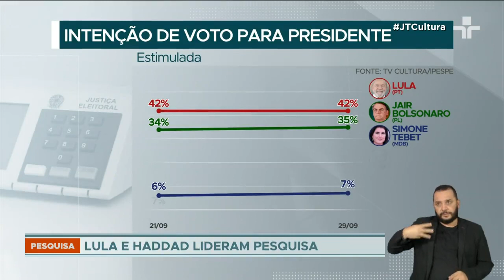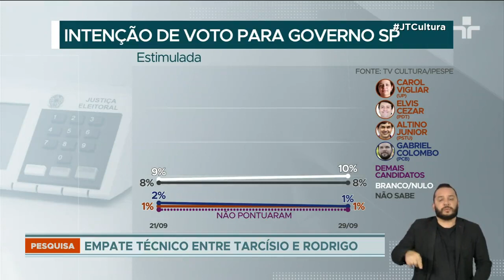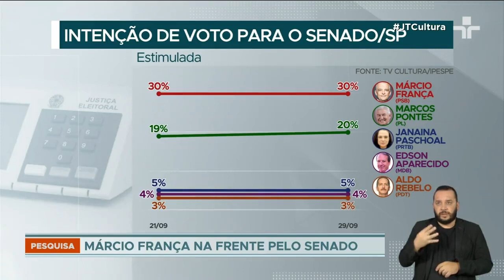Ipespe/TV Cultura: Lula (PT) mantém 42% e lidera pesquisa; Bolsonaro (PL) tem 35%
A intenção de votos para presidente, somente no estado de São Paulo, é liderada pelo ex-presidente Lula, que manteve os 42% da pesquisa anterior, já o atual presidente Jair Bolsonaro ganhou um ponto e está com 35%. Ciro Gomes está com 6%, Simone Tebet com 7%, Soraya Thronicke e Felipe D’Avila tem 1%.

Em um possível segundo turno, Lula venceria Bolsonaro por 10 pontos no estado de São Paulo.

Na pesquisa para o governo do estado, Fernando Haddad caiu dois pontos e tem 34%, logo em seguida Tarcísio de Freitas com 24% e o atual governador Rodrigo Garcia com 22%. Vinicius Poit com 2%, Carol Vigliar, Elvis Cezar, Altino Júnior e Gabriel Colombo tem um ponto cada.